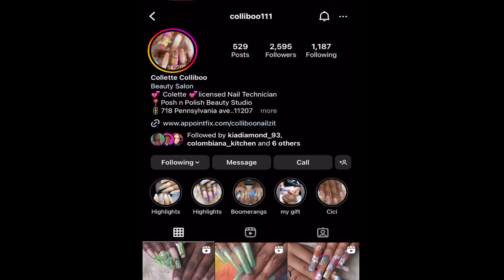Brooklyn's Hidden Gem: Join Me on a Vlog Adventure at My Aunt's Salon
Hey guys

In this video I got my nails, foot done and wig styled at my aunts salon in Brooklyn nyc. If you're in the area or want to get some services done, check out her shop. Trust me you won't regret it!

Video Link:   Daloka - Summer V...